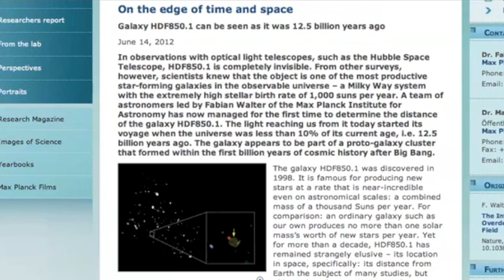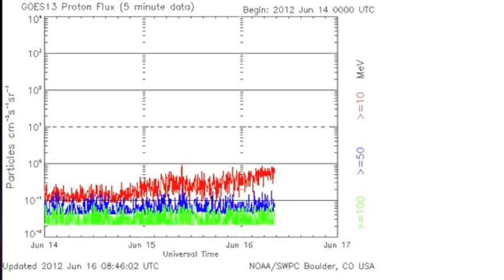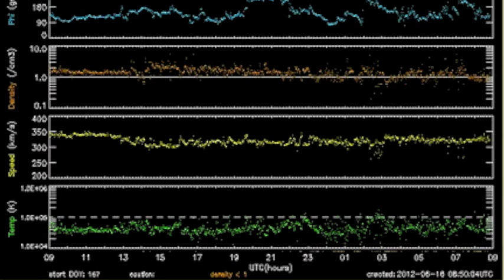2MIN News June 16, 2012: MAGNETIC STORM WATCH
Iran: Mehr News, TehranTimes
China: Xinhua, China.org, Chinadaily
Russia: Ria Novosti
Israel: Jerusalem Post, Israel National News, Haaretz
M/E: ArabNews, AlJazeera